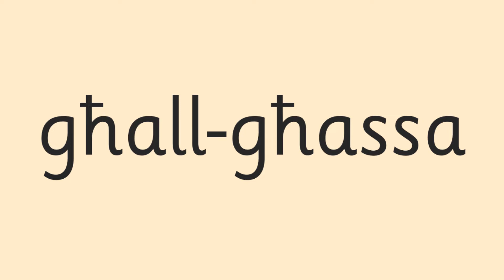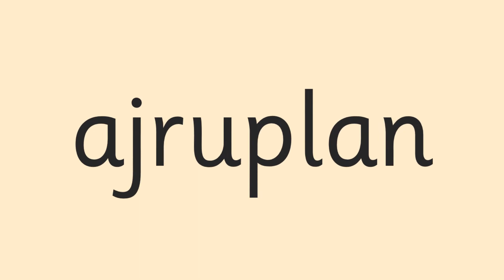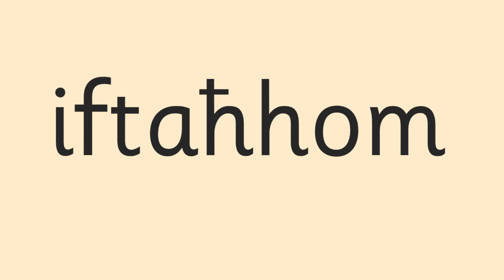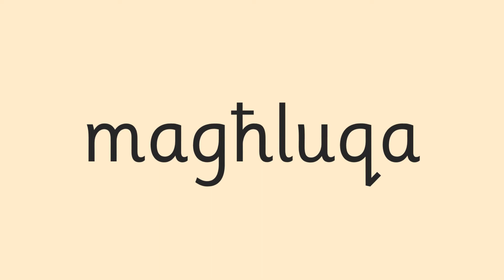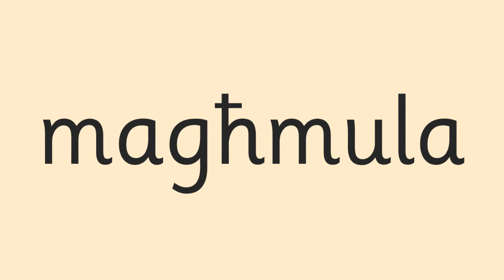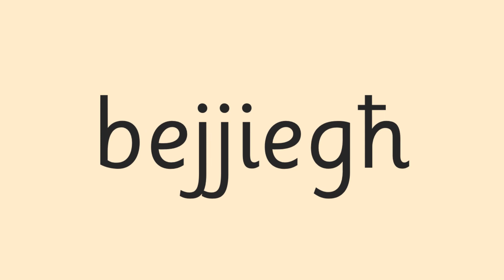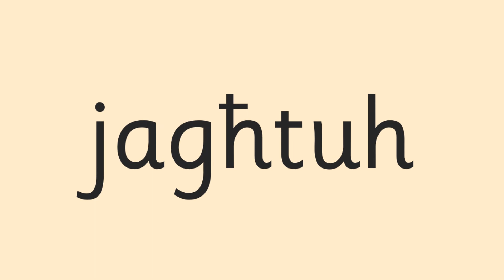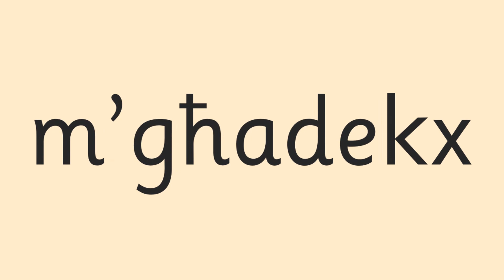7.3 Agħlaq Għajnejk